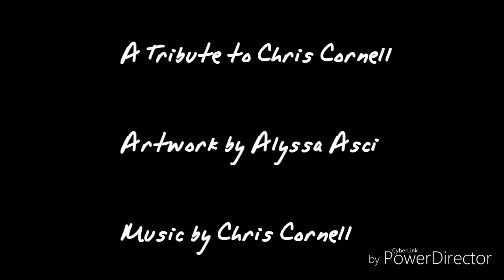A Tribute in Art to Chris Cornell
Alyssa Asci Oil Painting  pencil rendition of Chris Cornell